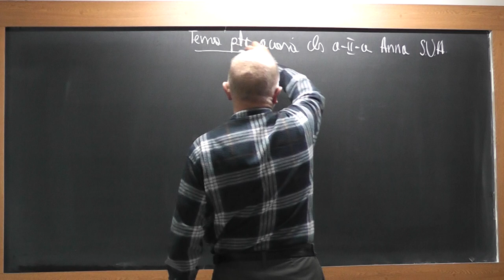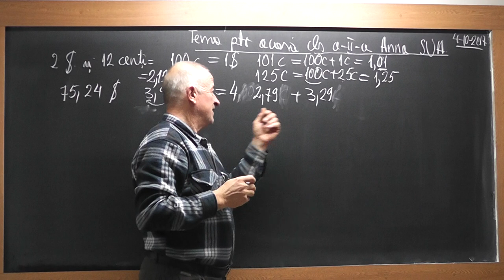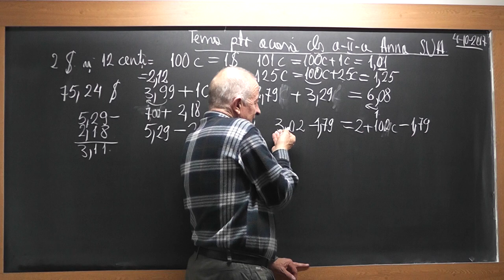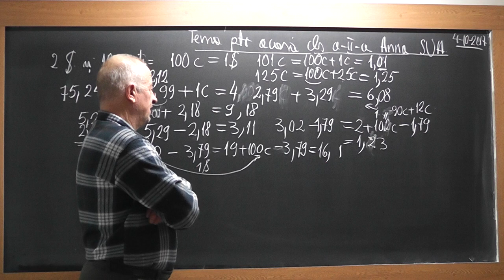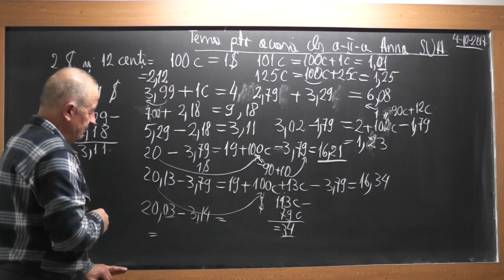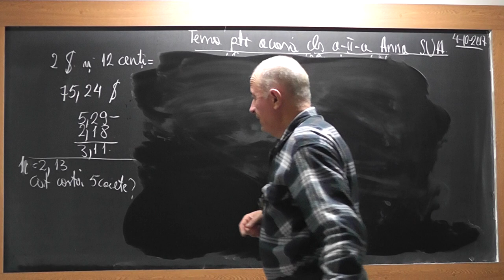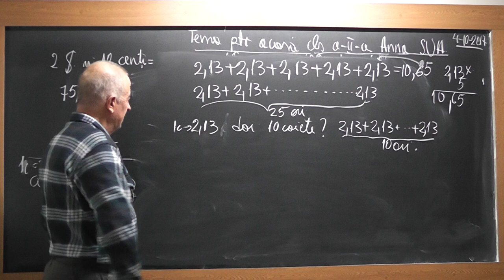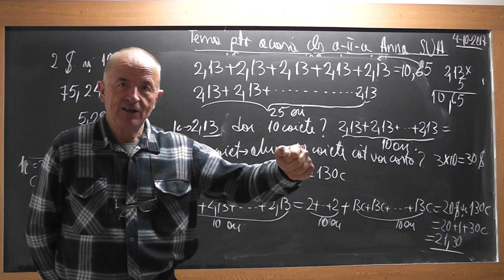1/4 1612 Clasa 2 Probleme din tema pt. acasa a Annei - nepotica din SUA Operatii cu dolari si centi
Aceste lectii sunt SUSTINUTE de VOI si daca va sunt utile, as aprecia un Like, Share, Comment - In aceasta lectie de matematica pe care o puteti vedea in direct si pe ne ocupam de tema pentru a casa a Annei, nepotica mea din state - clasa a II-a.
- VIDEO MATEMATICA cu Proful Online sau cautati pe Google: profu online Ioan Ursu